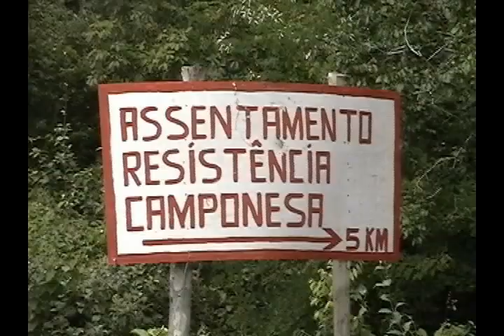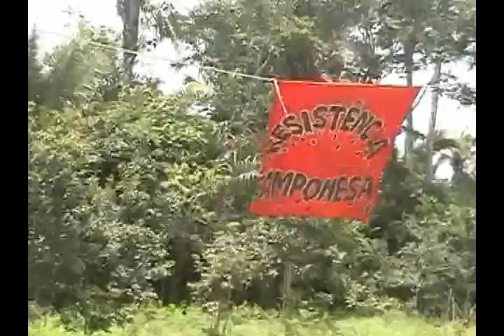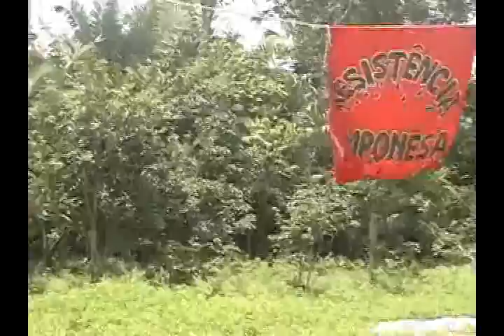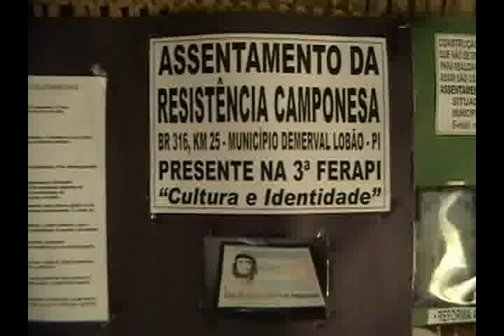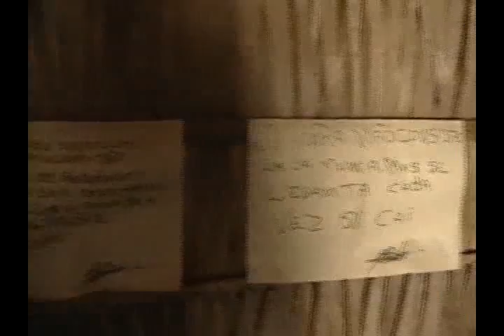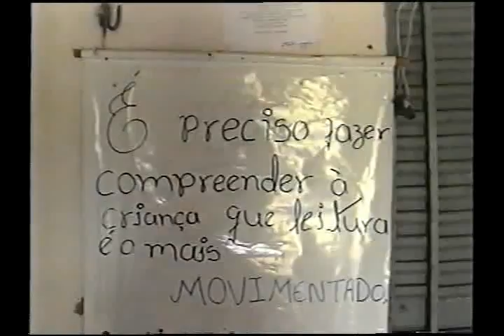Resistência Camponesa - Documentário